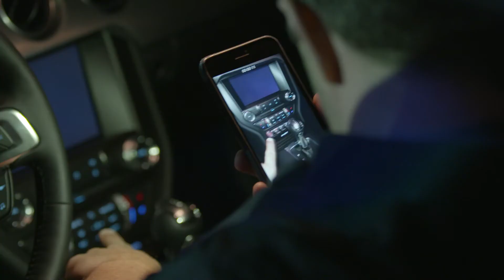2018 Ford Mustang Launch Event (Brasil / Portuguese)